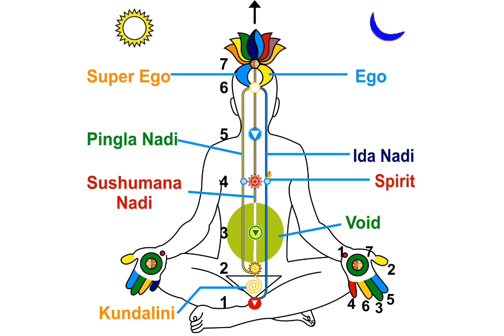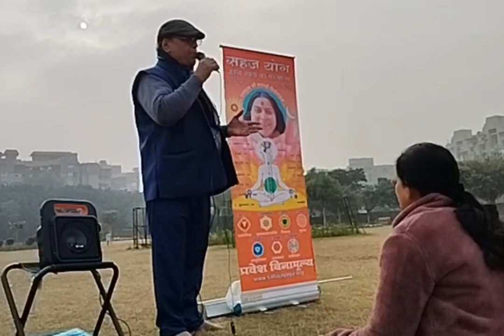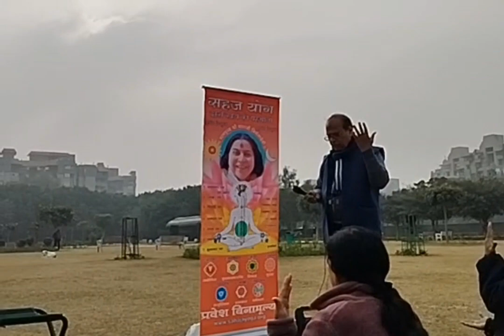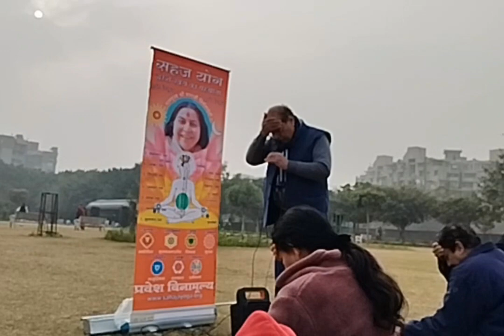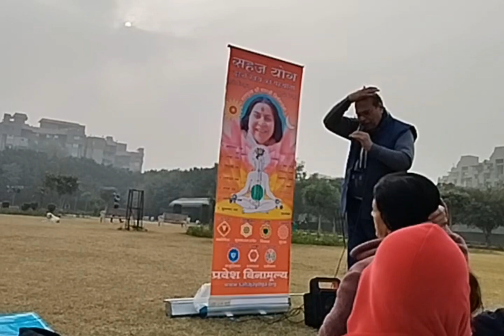Dr. Narendra Gupta giving Self-realization to public at sector-5 Park Dwarka Delhi on 6January2024